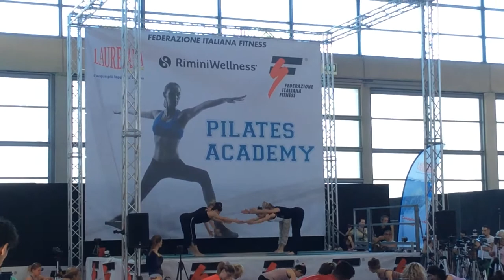Lezione di Elisabetta Cinelli - Riminiwellness 2014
Lezione di Elisabetta Cinelli a Riminiwellness 2014, palco pilates e olistico di FIF - Federazione Italiana Fitness.

Corsi, master di specializzazione ed eventi formativi in tutta Italia. Una passione per il FITNESS che dura da più di 25 anni. Only for fitness lovers

Tel. 0544/34124